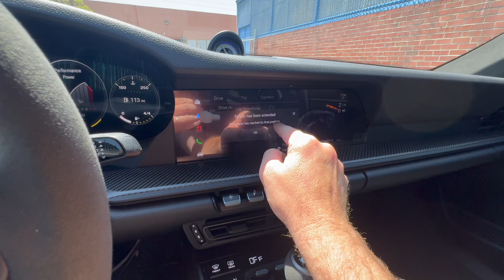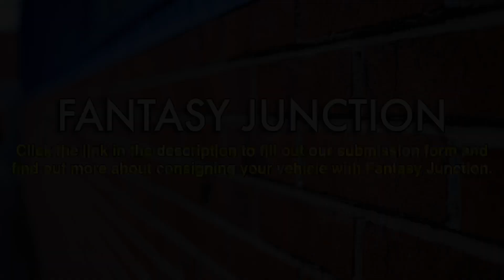Walk around - 2023 Porsche 911 GT3 RS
2023 Porsche 911 GT3 RS - 848 miles from new and accompanied by books, tools, and window sticker.  See the full listing at FantasyJunction.com.

If you’d like Fantasy Junction to sell your car, fill out our online submission form